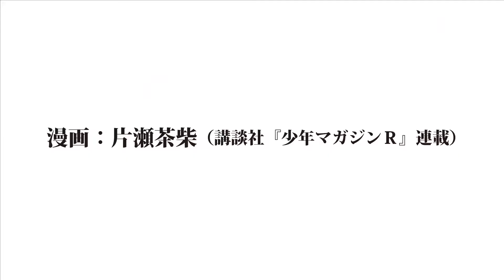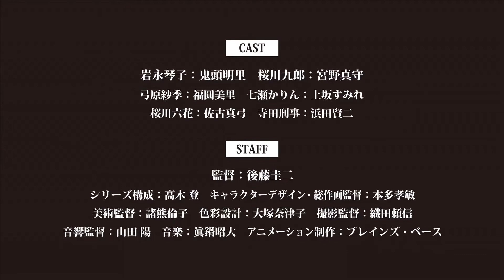In/Spectre Kyokou Suiri Trailer #2 Eng Sub